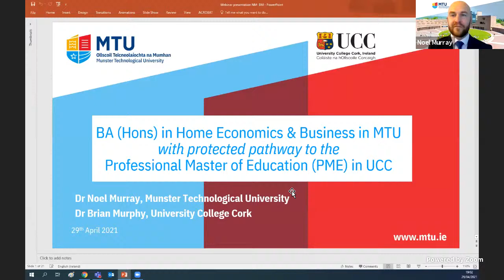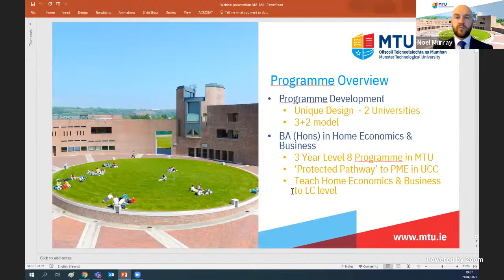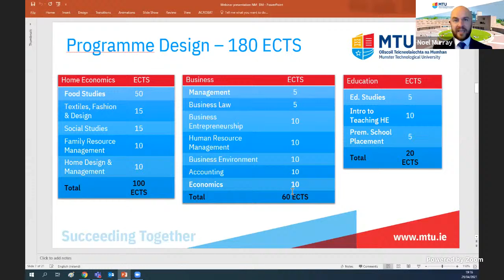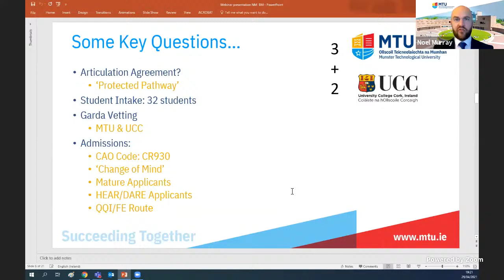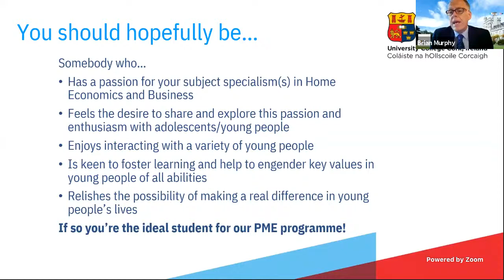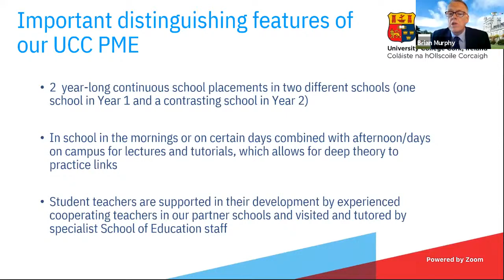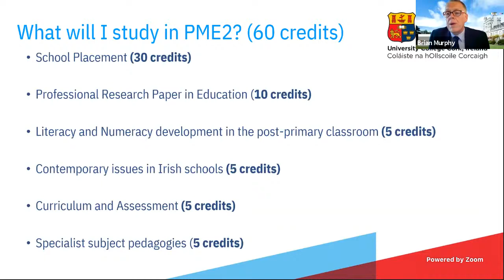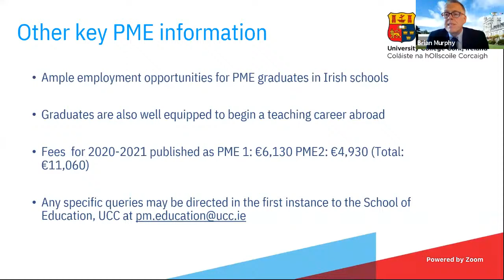Live Webinar: BA (Hons) in Home Economics & Business (CR930)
Munster Technological University (MTU) & University College Cork (UCC) have announced an exciting opportunity for students to become fully qualified teachers in Home Economics & Business through a unique collaboration whereby students will study at MTU for 3 years and UCC for 2 years. The programme commences in September 2021. Gaining a qualification from both universities will certainly be an appealing option for students seeking an innovative programme of third level study in the areas of Home Economics and Business.

The Department of Education & Skills (DES) and the Teaching Council have categorised the subject of Home Economics as experiencing an ongoing critical shortage of teachers. This new programme will help address this shortage, whilst also making a positive contribution to building deeper knowledge, understanding, and expertise in other key disciplinary areas for contemporary society including food education and environmental sustainability, where healthy eating and environmental responsibility pose considerable challenges for future generations. Furthermore, the collaboration is the only Home Economics initial teacher education programme in the country, which will offer Business as a very suitable second teaching subject.